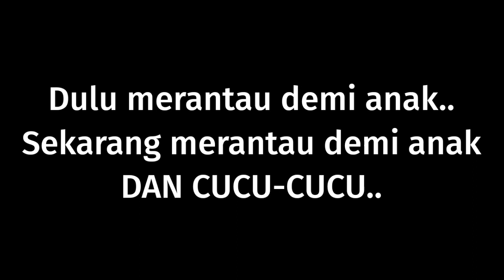4 HAL SALAH KAPRAH YG SERING TERJADI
4 HAL SALAH KAPRAH YG SERING DIALAMI TEMEN2 PERANTAU

Pengalaman kita kerja bareng dg temen2 membuat kita makin peduli dg Kesuksesan Anda. Dan bisnis ini bukan hanya membuat kita Sukses namun terutama membuat kita makin berkembang dalam cara berpikir.